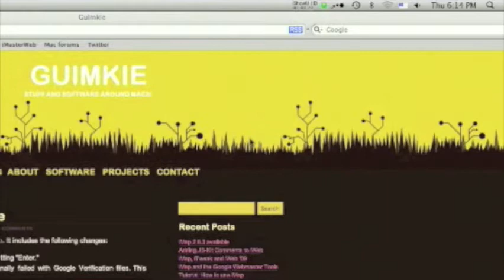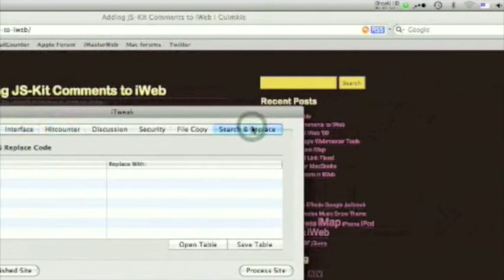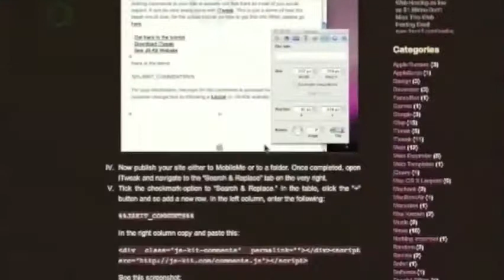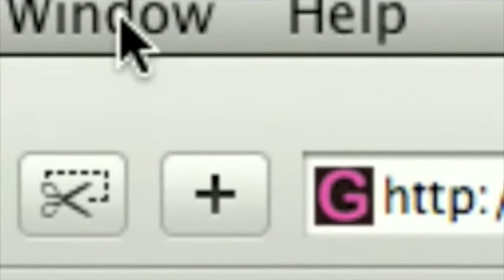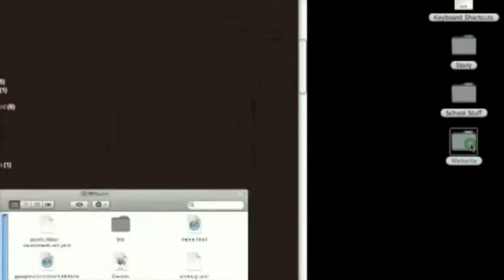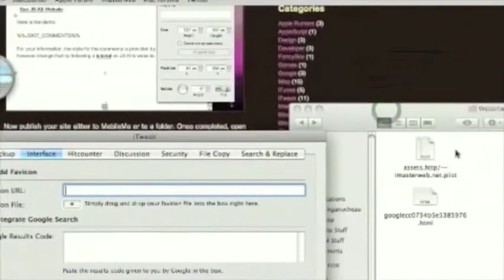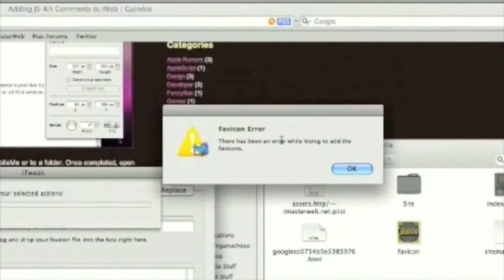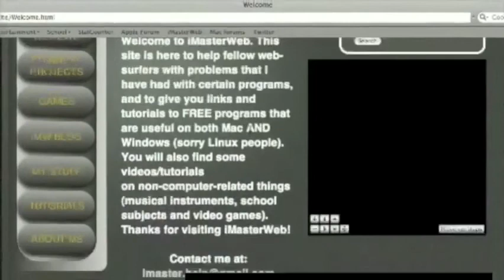How to Set Up Your iWeb Website pt 3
Part 3 of the 3 part tutorial on how to get your iWeb website up and running. I teach you how to add a comment box to your site without MobileMe and how to add a favicon with the free program iTweak.

NOTE: when doing the Search and Replace make SURE that "search and replace codes" is checked!